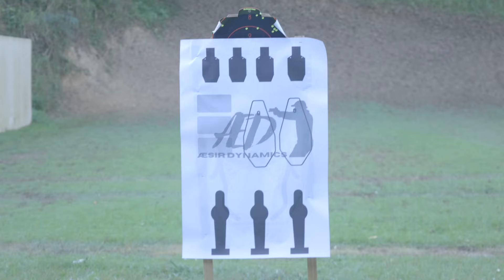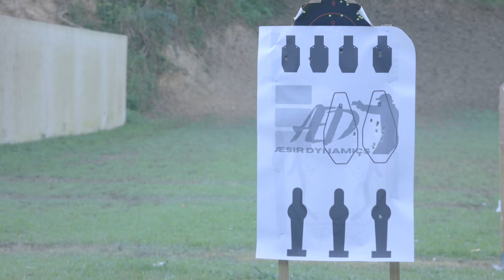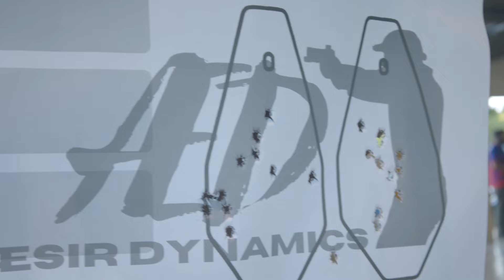Inicio de Temporada 2024 USPSA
Aquí les traigo un vlog del Inicio de la Temporada 2024 de USPSA vlogs .

Fanboygun Instagram👇 😎

TFD Bordados y Estampados👇😎

PewPewPR Instagram👇😎

Amy Instagram👇😎